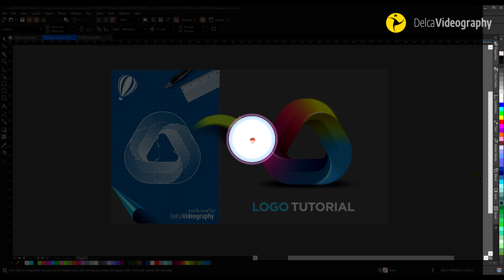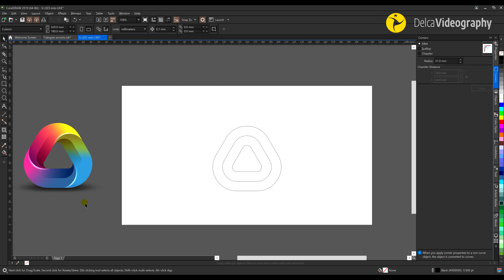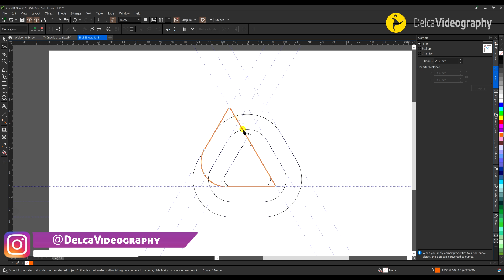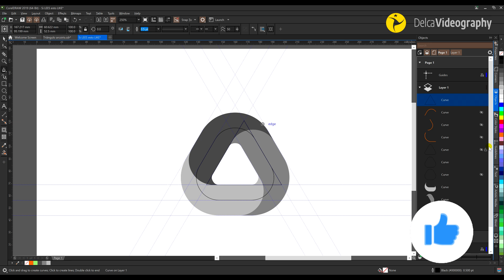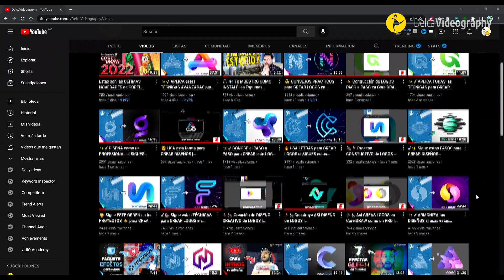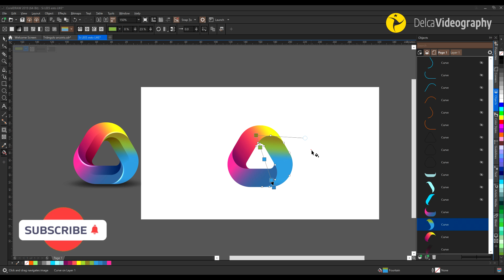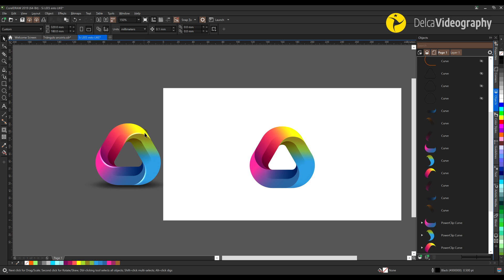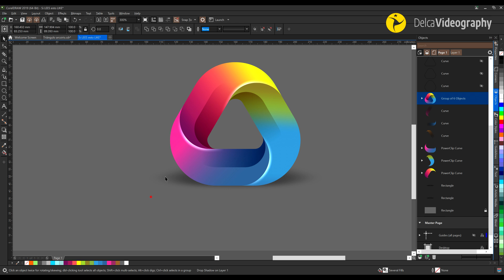⚡ El TUTORIAL que te CONVERTIRÁ en PRO ▶ Debes VERLO 👉🏼 CorelDRAW | DelcaVideography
✅Si sigues este TUTORIAL es porque DOMINAS CorelDRAW. Ponte a prueba aquí en @DelcaX. Quédate y comprúebalo por ti mismo. Descubre más👇👇👇

✅If you follow this TUTORIAL it is because you DOMINATE CorelDRAW. Test yourself here at @DelcaX . Stay and see for yourself. Find out more 👇🏻👇🏽

📌MEJORA TUS HERRAMIENTAS AUDIOVISUALES

✔🎞 EDITA COMO PRO EN POCOS MINUTOS: Abre una CUENTA PREMIUM de 🔥 INVIDEO

✔🎞 DESCARGA MÚSICA 🎵 PARA TUS PROYECTOS: Abre una CUENTA PREMIUM en HOOKSOUNDS.

📌 Timestamps  / Contenido del vídeo

00:00 Introduction / Introducción
01:13 Project setup / Configuración de proyecto
02:13 Logo structure (sketch) / Estructura logo (trazos)
07:38 Smart fill / Relleno Inteligente
13:01 Cleaning the design / Limpiar eñ diseño
13:34 Interactive fill / Relleno Interactivo
18:13 Opacity / Transparencias
19:14 Contrast background / Fondo de contraste
19:35 Highlights / Brillos
21:29 Contrast Shadows / Sombra de contraste
22:21 Final Design / Diseño Final

Happy design ;)
Feliz Diseño ;)

En este video explico las técnicas para construir este diseño (en la miniatura se expresa como "Explicado por DelcaVideography"). Todas las técnicas y sus lógica de construcción son exclusivas de DelcaVideography.
Créditos al autor original de este logo: Yoga Perdana - Logo Designer
Nombre de origen: Projects / Logo.